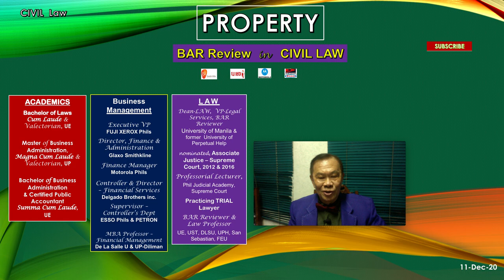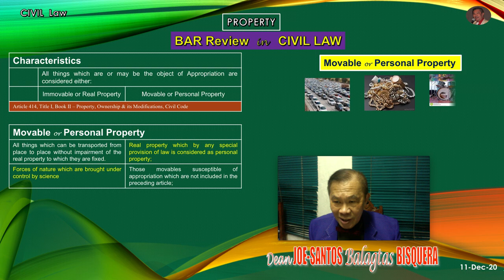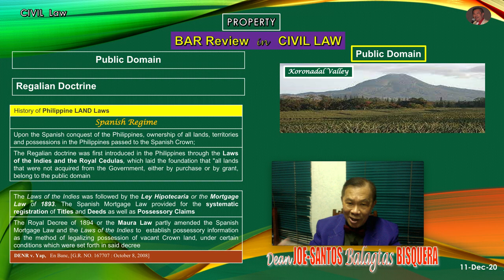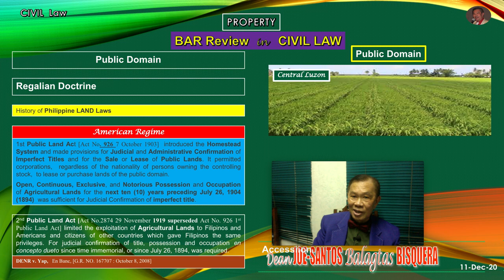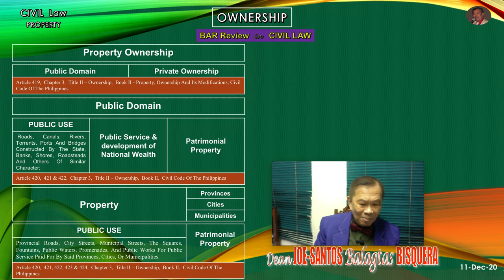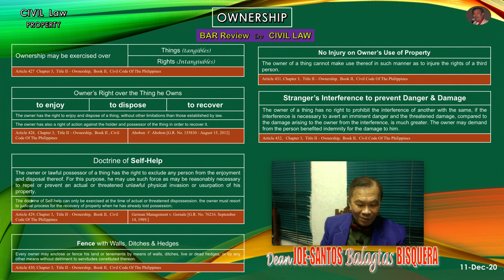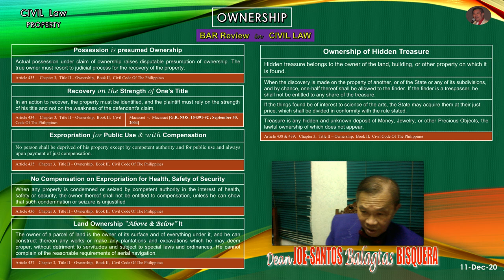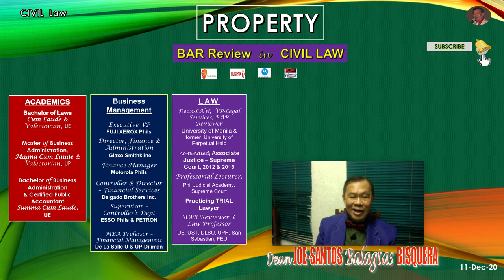PROPERTY - CIVIL LAW - General PRINCIPLES - OWNERSHIP - Dean JOE-SANTOS B. BISQUERA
CIVIL LAW PROPERTY Things for Appropriateion of Ownership, IMMOVABLE vs MOVABLE PROPERTY - Land, Buildings, Roads, Contruction, Trees, Plants, Growing Fruits, Immovable cannot be separated, Statues, Reliefs, Paintings, Objects for Ornamentation, intention to attach permanently, Machinery, receptables, implements for Industry of Works in Buildings and Land, Animal Houses, Pigeon-houses, Beehives, Fishponds, Breeding Places, permanently attached to the Land, Things transported from place to place, Forces of Nature, CONSUMABLE Personal Property, NON-CONSUMABLE Personal Property - Consumer Durables, REGALIAN Doctrine, Private Ownership, Lands of PUBLIC DOMAIN, Laws of the Indies and the Royal Cedulas, Ley Hipotecaria, 1893 Mortgage Law, Spanish Mortgage Law, Possessory Claims, Maura Law, Crown Lands, Possessory InformationTitle, Titulo Real, Concession Especial, Composicion con el Estado, Titulo de Compra, Informacion Posesoria, Philippine Bill 1902, Absolute Grant Freehold System Leasehold System, Agricultural Land, Timber Lands, Mineral Lands, LAND REGISTRATION Act, TORRENS System, Title Absolute, Indefeasible and Imprescriptible, 1st PUBLIC LAND Act, Homestead System, Judicial and Administrative Confirmation of Imperfecct Title, OPEN, CONTINUOUS, EXCLUSIVE, NOTORIOUS POSSESSION and OCCUPATION, 2nd PUBLIC LAND Act, exploitation of Agricultural Lands limited to Filipinos and Americans, General Law Commonwealth Act 141, Classification and Disposition of Lands of the Public Domain, Privately Owned Lands reverted to the State, THIRTY YEAR Prescriptive Period for Judicial Confirmation of Imperfect Title, PD No. 1073, PD 892 discontinued SPANISH Ttiles, Unregistered Land Revised Administrative Code, Classification of Lands - AGRICULTURAL, TIMEBER, FOREST, NATIONAL PARKS, Industrial or Commercial, Residential, Resettlement Grazing Lands,  PROPERTY REGISTRATION Decree, Public Domain vs Private Ownership, Public Use, Public Service, development of National Wealth, Patrimonial Property,  Private Property Ownership, Ownership over Things (Tangibles) vs Rights (Intangibles), Owner's Right to Enjoy, to Dispose of and to Recover against Holder and Possessor, Doctrine of SELF-HELP, Fencee with Walls, Ditches & Hedges, No Injury on Owner's Use of his Property, Stranger's Interference to prevent Imminent Danger or threatened Damage, Possession as presumed Ownership, Property Recovery based on the Strength of One's Title, Expropriation for Public Use with Compensation, Expropriation for Health, Safety or Security no Compensation, Land Ownership "Above & Below" it, Ownership of Hidden Treasure - 1/2 to Finder, Zero for Trespasser.